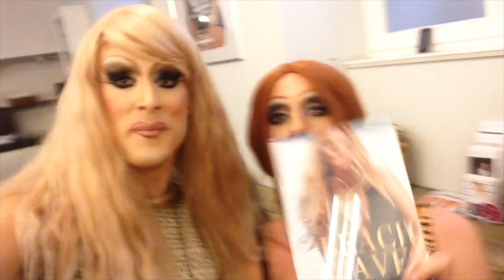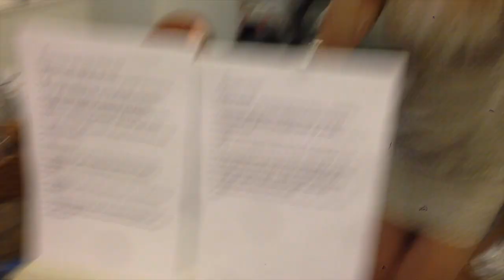Salon Nonsens kommt zurück!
© 07/2014
Endlich ist es soweit! Am 21.08. startet der neue Salon Nonsens 2014! Natürlich wieder mit der asozialsten Friseuse Berlins: Barbara Vogue und ihrer einzigen und liebsten Kundin Jurassica Parka. Isn top Salon.